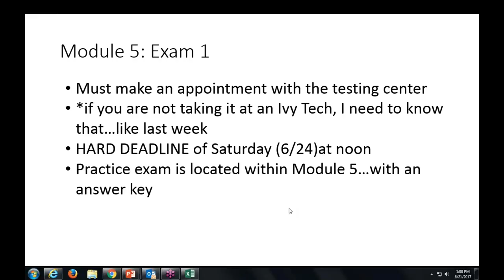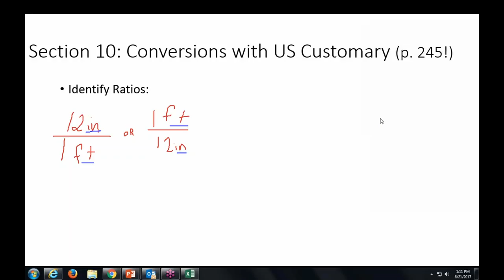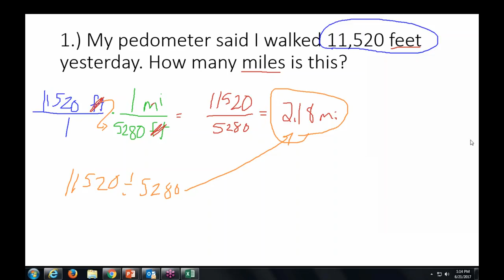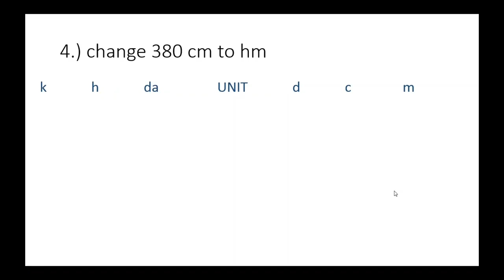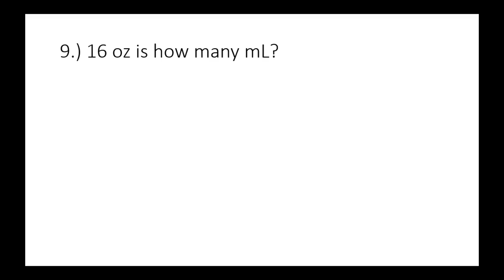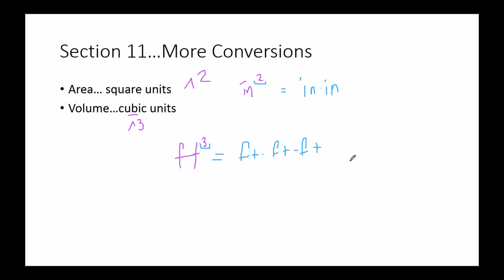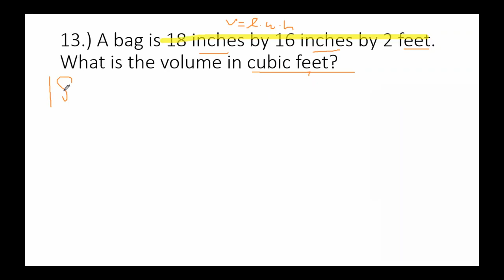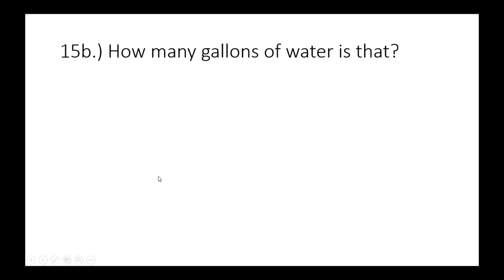6.21.17 Moening Math 123 W 1pm 2pm